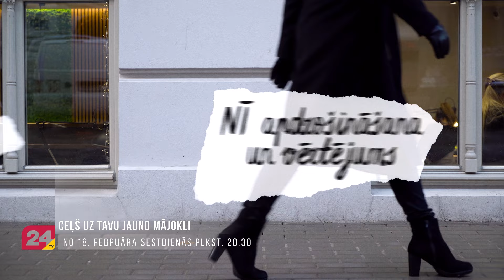Raidījumu cikls "Ceļš uz tavu jauno mājokli"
🏠  Mājokļa iegāde var likties sarežģīta – jānokārto pareizie dokumenti, jāapmeklē bankas un galu galā jāprot nekustamā īpašuma tirgū atsijāt graudus no pelavām. Profesionāls padoms šādā brīdī ir ļoti noderīgs – kur to meklēt?

To mēs kopā ar Luminor Latvija ekspertiem stāstīsim TV24 raidījumā “Ceļš uz jauno mājokli”, kas jau no 18. februāra būs skatāms ēterā katru sestdienu plkst. 20.30.

Vēro, kā trīs ģimenes veic ceļu pretī savam sapņu mājoklim, un ieklausies vērtīgos padomos, kuri varētu noderēt arī Tev!